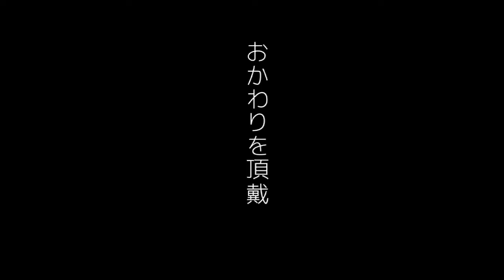空腹 | まふまふ | 歌ってみた cover by Kazuo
I'm giving up with the noise owo)
and i doesn't have time to record again--- qwq) I'm sorry---